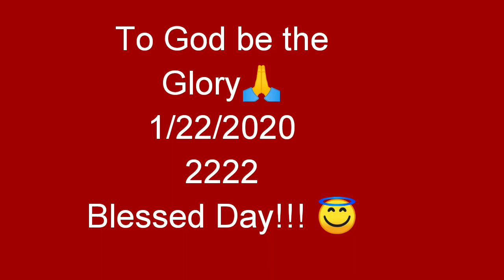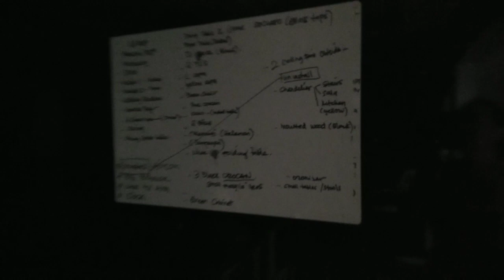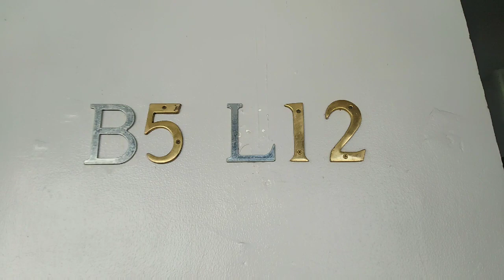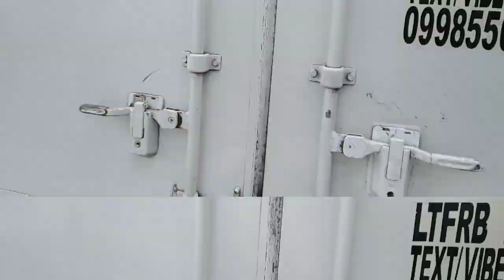OPERATION LIPAT-BAHAY, VLOG#4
Hello mga kamenggayan,
Halos tapos na ANG mga installations, kaya lipat bahay naman ang kaganapan,  nakakapagod pero exciting at sarap sa feeling!
Infairnezzz... May rhyme si Menggay oh!!! 😂😂😂